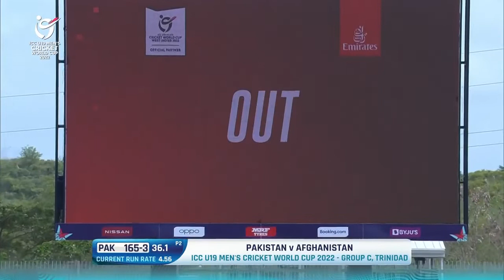Pakistan captain Qasim Akam is caught short at the non-striker,s and from nangeyalia khan for 38🏏💥😱😥